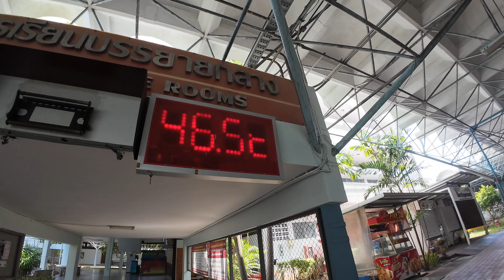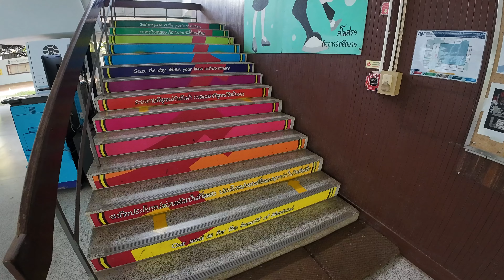Why do we use the term expat? 🇺🇸